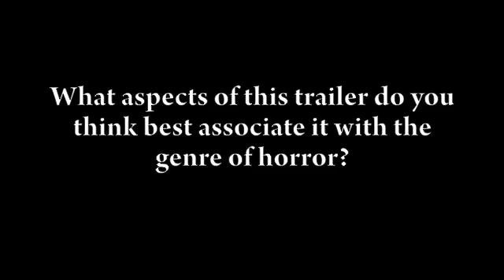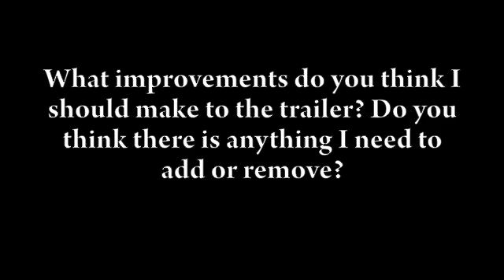Audience Feedback - Lucia and Harriet